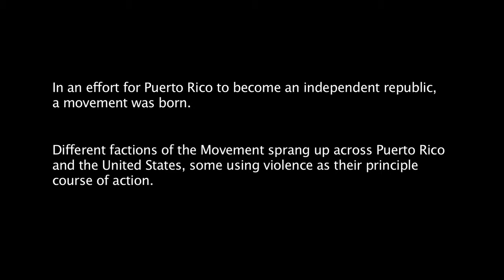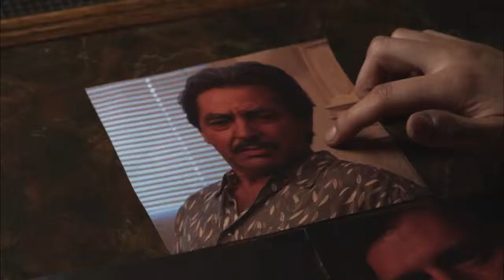Lost Revolution - Trailer